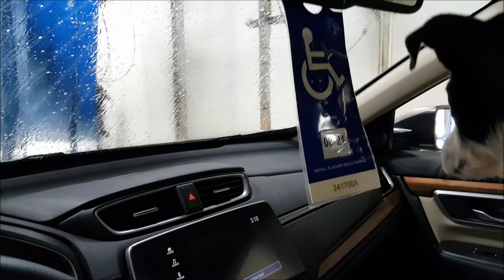Greenway - 2019-09-06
Off to the Greenway with the dogs this afternoon.

Writing

Audio